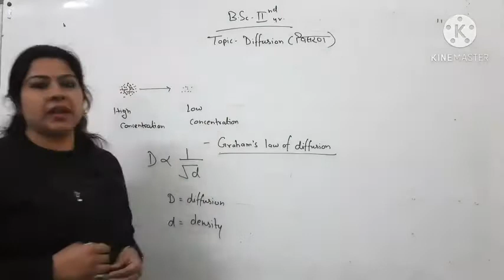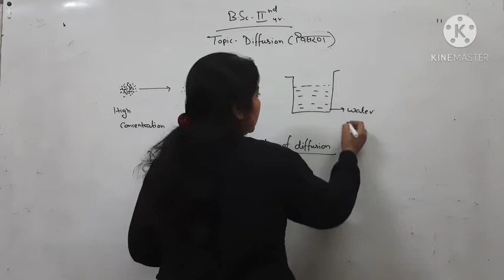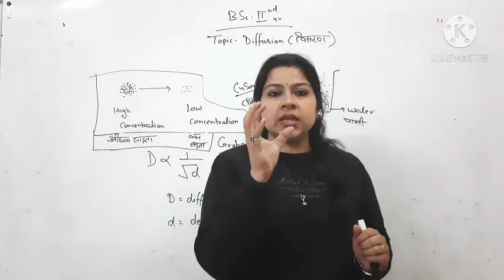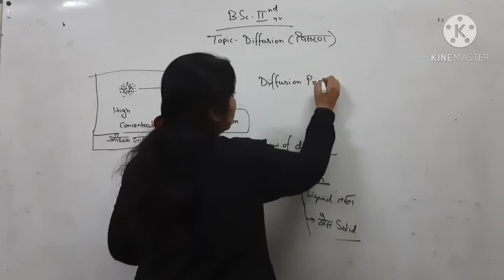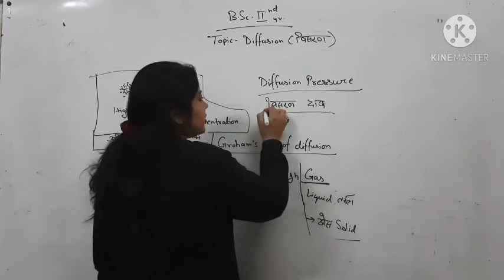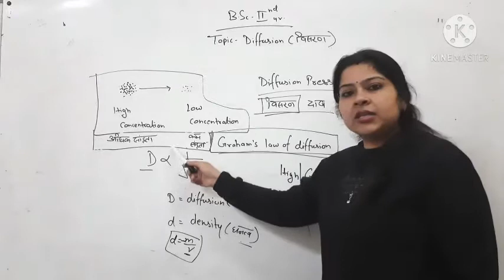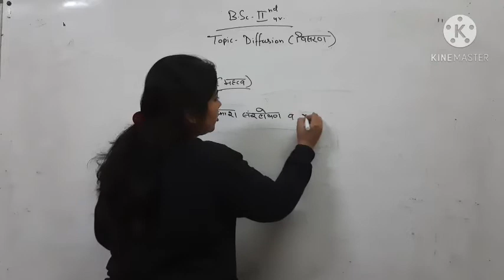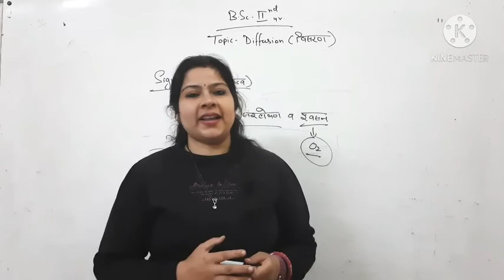B.sc part 2nd year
Topjc ..water relations..part..4.(diffusion )